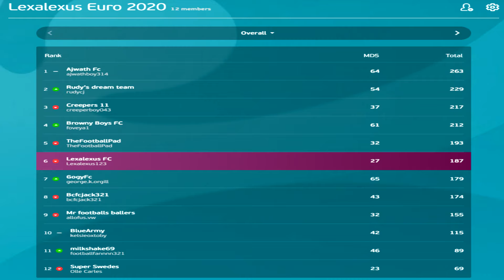MYSELF & FIFA 21 PREDICT EURO2020 SEMI FINAL GAMES WHO WILL MAKE THE EURO 2020 FINAL?!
Hi everyone!

1 correct score = 1 shoutout!

Can you beat me and Fifa?

Get points towards the Euro 2020 prediction league!

Good luck!!

Italy vs Spain
England vs Denmark

Do you want to join my Euro 2020 fantasy league?!

OR

You can join by entering the code: 94D1MPJR06

Monkey Tunes